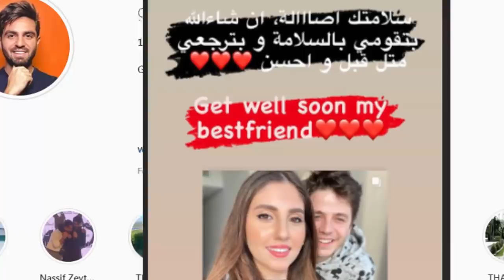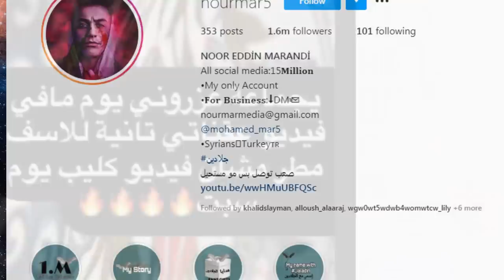اغنية بيسان الجديدة ومقطع جواني يفضح بيسان وانجاز انس واصالة وغيث مروان ونور مار !!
اصالة المالح
Music anasala
Alwan tube
Related
مملكة القصص
Related
Mo Vlogs
Ahmad Aburob
هلكني المرض !!
جول مان
اغنية طول ما احنا سوا //اصالة :انس
Eman Jaf
❤💙اصالة مالح - طول ما احنا سوا
GreenMoon